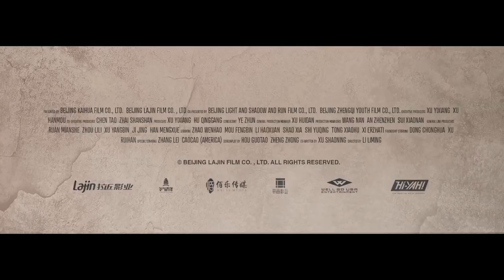Young IP Man - Review (2023) | Zhao Wenhao, Mou Fengbin & Li Haoxuan, | Hi-YAH! & Well Go USA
Young IP Man review by Big Gold Belt Media

Synopsis:
After an escaped convict infiltrates his school and holds all the students for ransom, a young Ip Man confronts the kidnappers head on. However, he soon finds himself in the middle of a dangerous conspiracy involving local authorities as well as some of the last people he would ever have expected to be part of the heinous plot.

* Be sure to check out Moviepalette.com
Movie Palettes consist of stripes of colors carefully chosen by our team of artists. Every stripe represents a color of a particular scene in the movie.